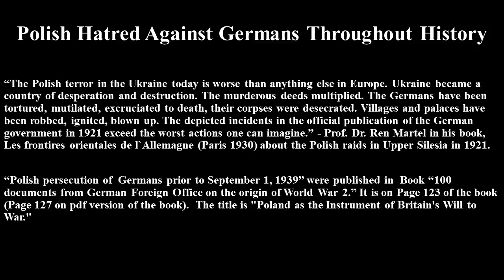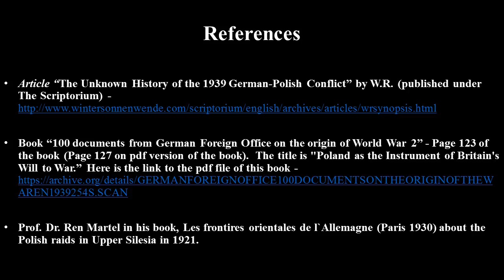Polish hatred of Germans throughout history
The actual truth about Adolf Hitler, Germany, and World War 2 can be seen

Legally speaking, Poland has no right to exist as a country due to the fact that Poland was formed after British and French "illegally" defeating Germany by deceptively dragging peace loving Americans into world war 1. Germany was never legally defeated during world war 1.

Here is a book on the Polish atrocities in Ukraine.

Here are the links to the details about Polish persecution of Germans

Below information provided by Michael Mills

This interesting information is found in Wojciechowski's description of the Polish-German negotiations leading up to the Declaration of Non-Aggression of 26 January 1934.

From German-language translation of book by Marian Wojciechowski, "Stosunki Polsko-Niemieckie 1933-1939" (below).

On page 80 of the German-language version of the book, Wojciechowski describes the interview on 27 November 1933 between Pilsudski and the German ambassador Moltke, at which the German draft of the Declaration was handed over.

Wojciechowski then says the following:

"Pilsudski gab dann seinem Wunsch Ausdruck, die polnisch-deutschen Beziehungen auf eine freundschaftliche Ebene zu stellen und sagte: "Der tausendjaehrige Hass des polnischen Volkes gegen Deutschland verursacht grosse Schwierigkeiten bei der Verwirklichung der freundschaftlichen Beziehungen zwischen beiden Laendern. Deswegen wird sich diese Politik auch nicht auf Gefuehle, sondern auf den Verstand stuetzen."

Michael Mills' translation:

Pilsudski then expressed his wish to place Polish-German relationships on a friendly level, and said: "The thousand-year-old hatred of the Polish people for Germany is causing great difficulties in the realisation of friendly relations between the two countries. For that reason this policy will have to be based not on emotions but on reason".

Pilsudski is openly admitting that the Polish people had hated Germany for 1000 years, ever since the foundation of the Polish state, and that this hatred was the cause of the difficulties between Poland and Germany, not anything that Germany had done.

ONWARD, CHRISTIAN SOLDIERS, by Donald Day (during 1930s)
Sample quote:

"If anyone is to be blamed for the tragedy of Poland, it is the Poles themselves. Not one of Poland’s immediate neighbors had a good word to say for this miserable country. The Roumanians detested the Poles, the Czechs hated them, the Germans despised them, the Lithaunians feared them, the Latvians loathed them, the Russians abominated them and the Ukrainians and Ruthenians abhorred them. During their short existence as a modern nation the Poles were unable to make friends, but they did make plenty of enemies." (p. 64).